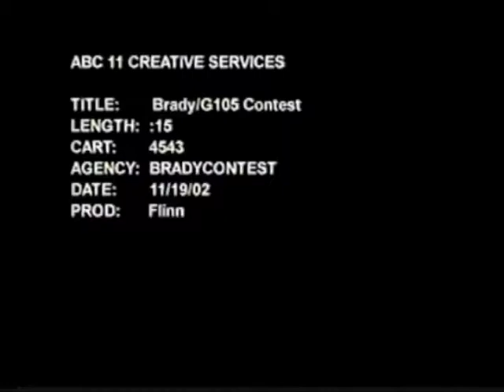G105 15-second promo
This is a 15-second promo that aired in the Raleigh/Durham TV market in November 2002. At the time, I had recently done some artwork for the Bob and Madison Showgram on G105 and they used it to make the segment.